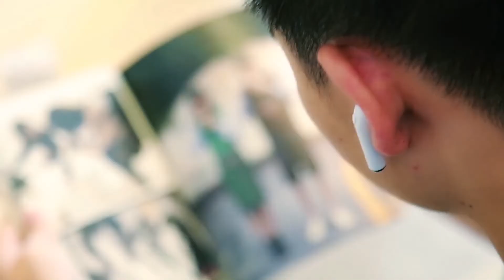I7s Wireless Bluetooth Earphones Headphones Earpiece Tws